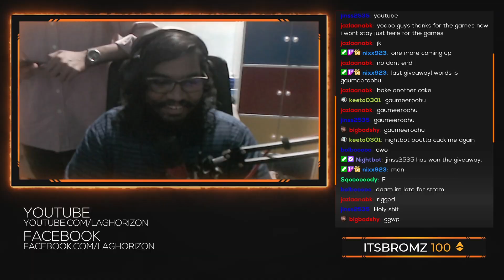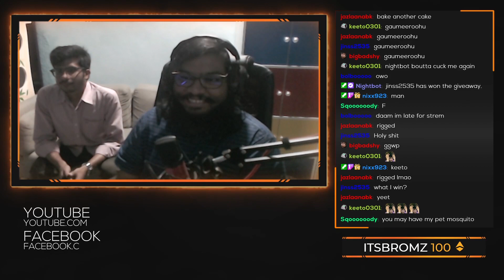CURSED BROWNIES - Baking Stream Highlights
It was kinda good I guess
~ Bolbo

Angel Vivaldi - Serotonin ft. Nita Strauss